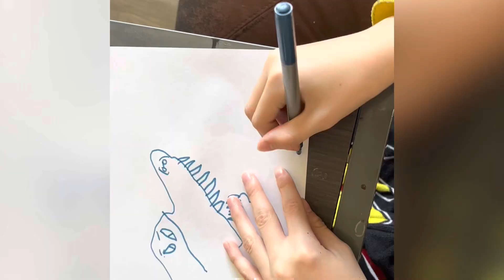IMA Art Projects